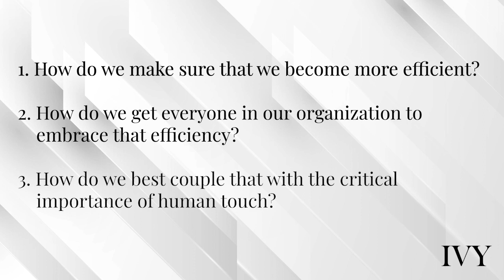Two Strategies to Win the A.I. Race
I created a brief micro-coaching video to outline two critical strategies to win the AI race based on our recent interview with Kevin Roose, the world-renowned author of Futureproof: 9 Rules for Humans in the Age of Automation (check out the full interview @ and the rest of our 400+ luminary videos